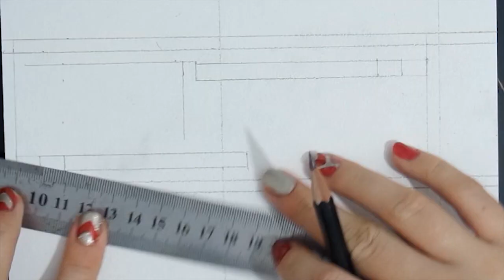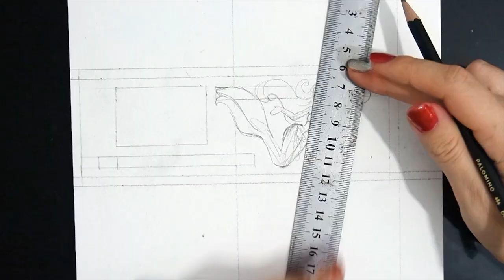mermaid popup kirigami aceo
hi all
have fun with this mermaid diy popup kirigami aceo

Nuphi